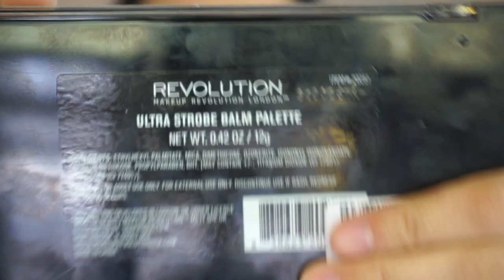Pinterest Beach Look | Liz Guajardo MUA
Hoy me quise convertir en lo que siempre quise... una muchacha toda preciosa de pinterest!

- Productos utilizados - 🤓
Primer: Jordana no pores face primer

Fondation: BH Cosmetics naturally flawless en 204 y 209

Concealer: Maybelline Master Conceal en 20 light

Bronzer: LA Girl pro conceal en beautiful bronze

Highlight: Makeup Revolution Ultra Strobe balm palette

Sombras: Morphe Brushes 39 A Darte to create

Lashes: Bloom Dwispies

- Special thanks - 🙏
Motion Intro: Luisa García Carvajal